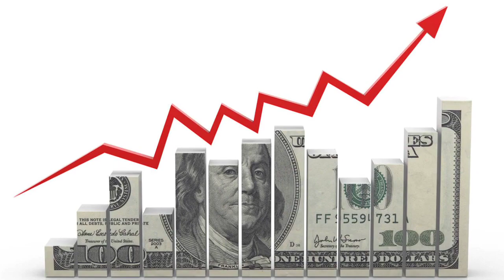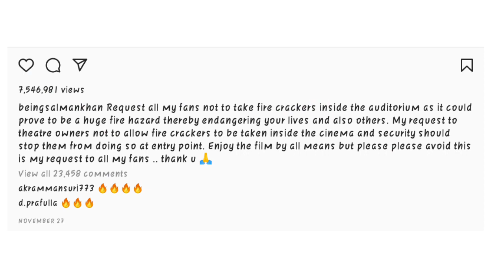Antim | 34 Interesting Facts | Salman Khan | Aayush Sharma | Mahesh Manjrekar | Mahima Makwana |2021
Antim: The Final Truth is an upcoming Indian Hindi-language action thriller film directed by Mahesh Manjrekar and produced by Salman Khan under the banner of Salman Khan Films. The film features Salman Khan, Aayush Sharma and Pragya Jaiswal in the lead roles. The film is based on the 2018 Marathi film Mulshi Pattern.

0:00 Intro
0:50 कौन सा video हो रहा हैं viral?
1:55 Salman ने क्या की अपनें Fans से apeal?

Antim:The Final Truth is a remake of the Marathi film ‘Mulshi Pattern’ directed and written by Pravin Tarde. Antim is being directed by Marathi film director Mahesh Manjrekar starring Aayush Sharma, Salman Khan, Pragya Jaiswal in the lead roles while Nikitin Dheer, Jisshu Sengupta and Varun Dhawan in the supporting roles. The film is set to be release on 01 July, 2021 possibly with Zee studios.

The story goes around one of the most awaited language remake movies in the coming months. Further talking about the cast, Production, Director and the main roles played along the movie. Again, discussing about the movie budget, release date and also about the characters displayed. At last, the is the brief view of the audience interest and excitement for the upcoming movie.

The Final Truth is a Hindi movie starring Salman Khan and Aayush Sharma in prominent roles. It is a drama directed by Mahesh Manjrekar.
Today we have talked about the story of the original movie Mulshi Pattern. Antim the final truth is a remake of this Marathi crime drama. The film is all about land mafia life, revenge, gangwars, and action. Some changes are being seen into the teaser of antim from original movie.

Directed by Mahesh Manjrekar. With Salman Khan, Jisshu Sengupta, Nikitin Dheer, Aayush Sharma. The cop played by Salman fights the land mafia in the film.

We have a treat for all the Salman Khan fans out there. The actor shared a brand new teaser from his forthcoming film Antim: The Final Truth. We already told you that the film also stars Salman's brother-in-law Aayush Sharma (married to Arpita Khan) but did we tell you that Salman Khan and Aayush Sharma will be seen fighting it out in the action film. Salman Khan will be seen sporting a turban in the film. The film will be directed by Mahesh Manjrekar and it will be produced by Salman Khan Films. Antim is slated for a 2021 release.

Antim is an Amazing Movie of Superstar Salman Khan and Aayush Sharma as the Lead Cast.
Antim official trailer Will be Out Soon and is a Must Watch.
Antim Full movie starring Salman Khan and Aayush Sharma will have a never Before Action and an Interesting Storyline.
Antim movie to be released soon in the Coming Year .
Antim Teaser and First look is Awesome and is Liked by the Fans alot.
Antim Movie is Expected to make a Huge Box Office Collection.
Antim Songs will be Awesome and Unbelievable.

Cast:
Salman Khan
Aayush Sharma as Rahulya
Pragya Jaiswal
Jisshu Sengupta
Nikitin Dheer
Varun Dhawan in a cameo appearance

ANCHOR:- PREETI
SCRIPT WRITER:- ANAMIKA GUPTA